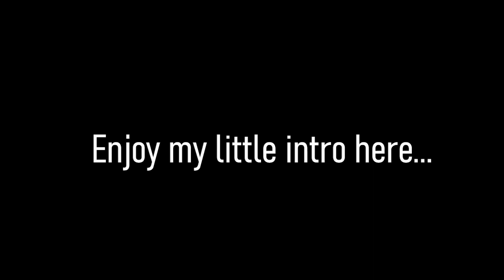Sigrun Boss Fight - God of War (2018)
I finally defeated Sigrun. I know the video is not gonna get past the God of War: Ragnarok content, but I wanted to share my triumph because she was just so difficult. I hope to get a Playstation again so I can play the new one, but that remains to be seen. I hope you all enjoy.

-Rev